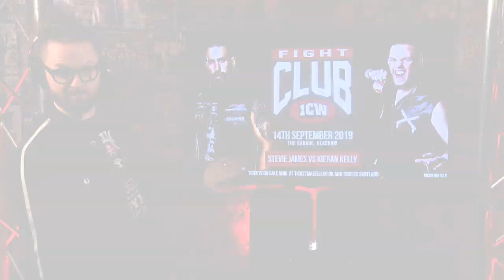ICW Worldwide - 5th September 2019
Billy Kirkwood looks at what's happening on ICW Fight Club, as well as previewing the upcoming shows.  Ravie Davie joins him to talk about his current issues with Grado and Shellsuit Bob.